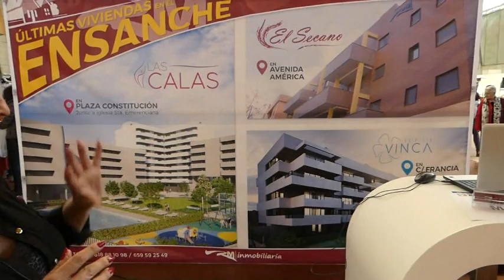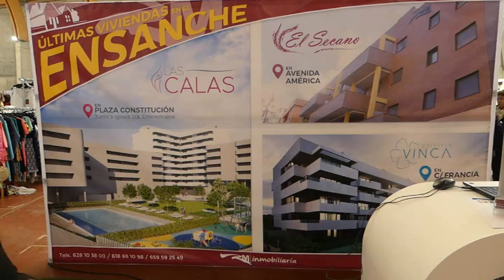OFERTAS FERIA STOCK